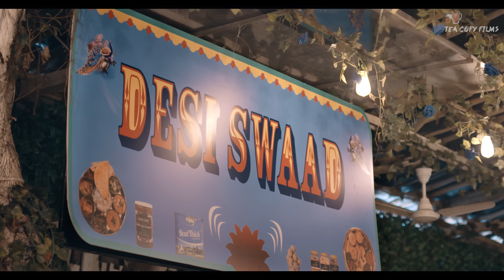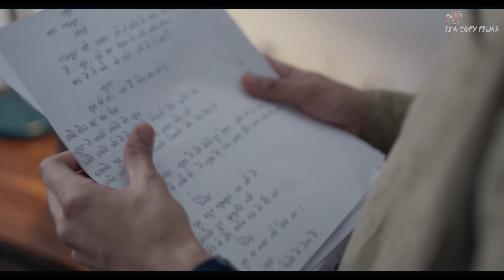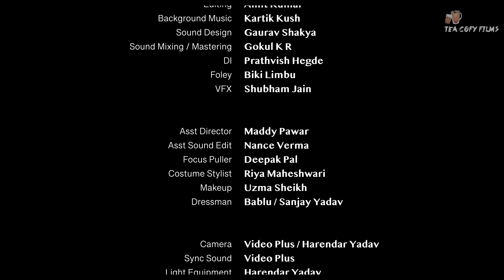7 Phere- A Dream Housewife | Short Film | Malti Chahar | Rajat Verma | Akshita Mudgal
Tea Cofy Films presents the short film "7 PHERE- A dream housewife" by Malti Chahar.

It is a story about the unconditional love of a housewife for her husband and about the remorse felt by her husband after there was nothing he could do to save their relation.

Credits -

Written & Directed By: Malti Chahar

Cast: Rajat Verma, Akshita Mudgal, Ankush Joshi, Pyarali Nayani, Sohail, Neha

Director Of Photography: Arvind Yadav

Line Producer: Mukesh Mishra

Editor: Amit Kumar

Sound Design: Gaurav Shakya

Costume Designer: Riya Maheshwari

Original Music & Background Score: Kartik Kush

Makeup & Hair: Uzma Sheikh

Chief Assistant Director: Maddy Pawar

D.I. : Prathvish Hegde

Vfx : Shubham Jain

Art Director- Gopal

Production Manager: Rahul Kanojia